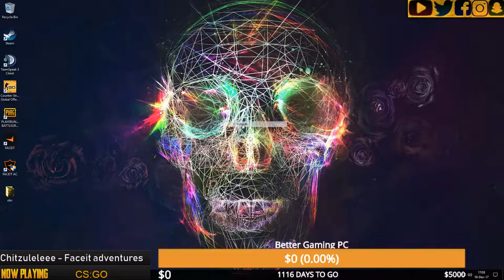WOP WOP We are LIVE on MatchMaking !!!